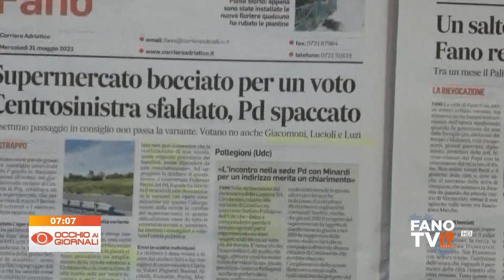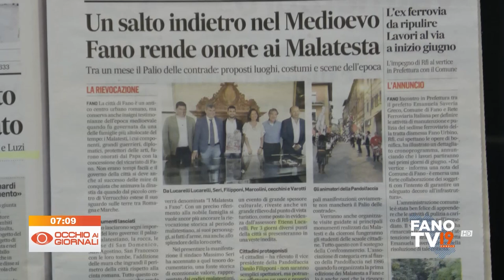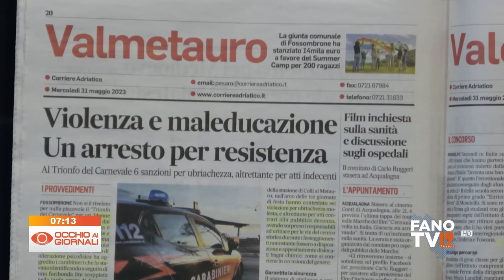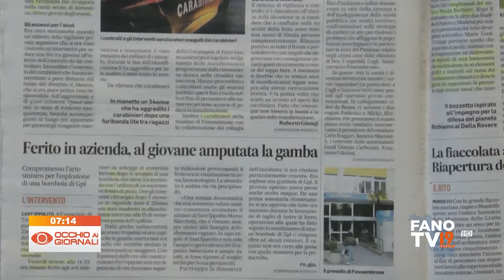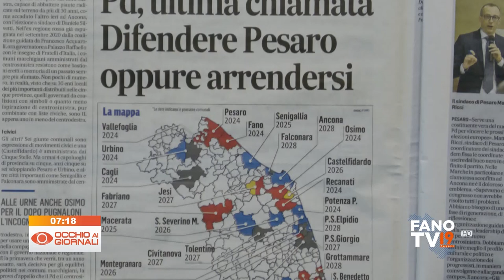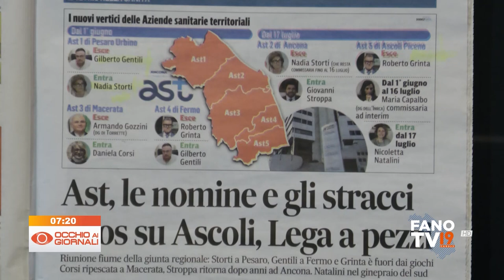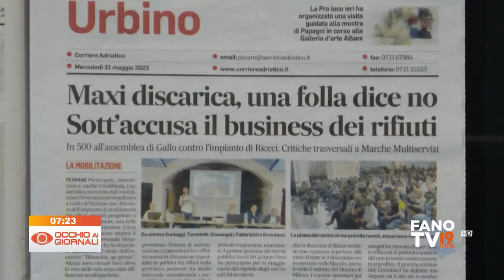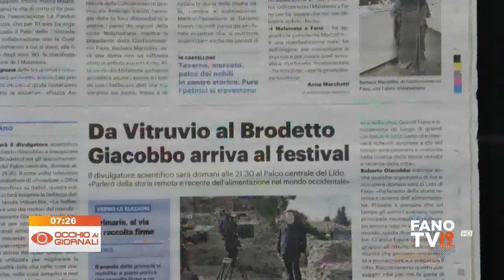Occhio ai Giornali 31 maggio 2023